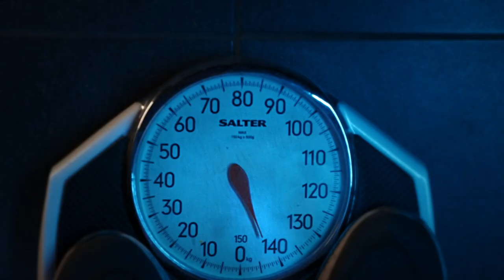Weight Cut Song [Apache 207 Parodie] Wieso tu ich mir das an?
Weightcut – Song – Apache 207 Parodie – Wieso tu ich mir das an?

Jeder Wettkämpfer kennt das Thema. Der größte Kampf vor dem eigentlichen Kampf. Für Viele der schlimmste Part am Kampfsport. Der Weightcut!

Normalerweise nehmen wir euch mit hinter die Kulissen und zeigen euch das Training und Leben der Kämpfer, sowie alle anderen Seiten des Kampfsports. Wer uns kennt weiß, dass wir dabei immer versuchen zu unterhalten. Deshalb als quasi 10K Abo Special haben wir zur reinen Unterhaltung einen Song aufgenommen.

Egal wer gerade im Weightcut steckt, hungert, schwitzt und alles um sich herum verflucht, wir fühlen dich.

We love you all, Osssuuu!

Videoproduktion
Kamera: Matthias Jurkovicts

Jungbeleuchter und Assistent: Lukas Schuh
Produktionsassistent: Lukas Jurkovicts
Mixed by Matthias Jurkovicts

Vielen Dank an das Thai Cross Gym für die geile Location!

Wir freuen uns über jedes Like und Abo und danken euch allen für den Support.

Über diesen Kanal:
Um dem Kampfsportimage in Österreich einen neuen Anstrich zu verpassen, haben wir eine Webserie gestartet.

Wir erzählen die Geschichte um ein Profi MMA Team und zeigen dieses beim Training als auch Privat.

Durch das Wiederkehren verschiedener Charaktere zeichnen wir ein sehr persönliches Bild und versprechen euch einen hohen Entertainment-Faktor.
Mit dabei sind UFC Fighter wie Aleksandar Rakic und Ismail Naurdiev aber auch alle anderen Profis und Amateurkämpfer in Österreich ,